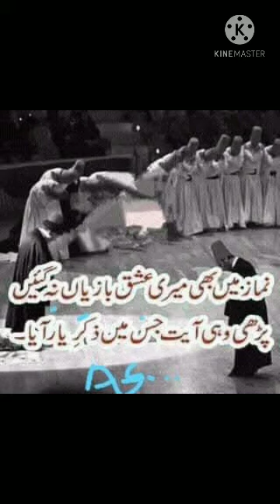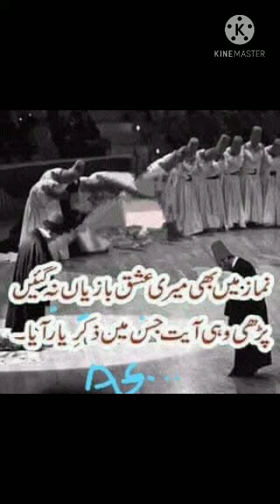Kalami prakash sab